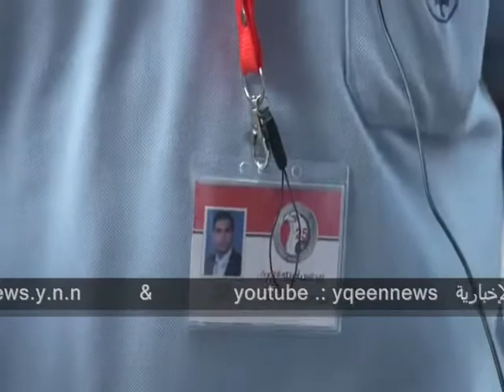أعضاء مجلس أمناء الثورة يطالبون بعودة الشيخ عمر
أعضاء مجلس أمناء الثورة يطالبون بعودة الشيخ عمر عبد الرحمن لأن وجودة فى أمريكا إهانة للشعب المصرى أجمع